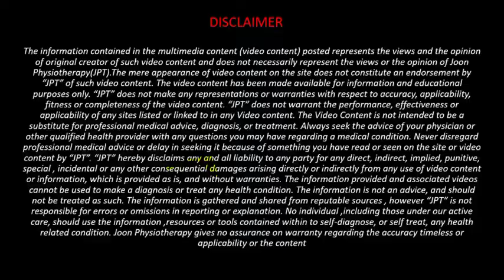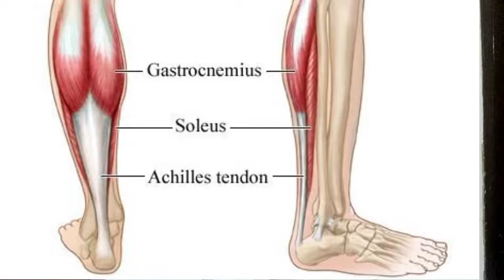Treat Ankle and Foot rolling (twisting) in paralyzed patient